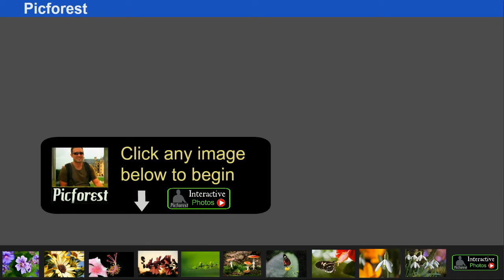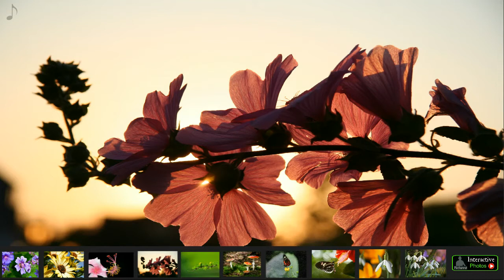Interactive Photography Slideshow | Picforest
Interactive Features MAY NOT WORK on mobile devices!

Who needs a website to do a photography slideshow? The
Picforest interactive photos category is just one of the things i do to try and be creative and cutting edge with photography. I like to be fun and original in all of the projects i work on.

Here are a few other categories you can look at.

Picforest Creations: Photography editing done by me, in real time. It is a very artistic/original approach i created to display photo editing on YouTube!

The Picforest YouTube channel is a unique photography channel that features, supports, & promotes the amazing photographers in the  Google Plus community.

(by clicking the "Share" button just above this description on YouTube) It can be shared on to any social media website.

Permission to use the photos in this video granted to Picforest: If you have a copyright complaint PLEASE DO NOT GO THROUGH YOUTUBE
The Google Plus user in this promotional video has certified to me that they own the photos.
Picforest